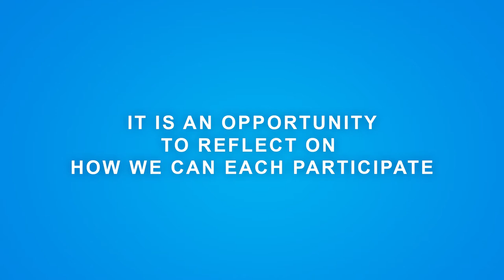Everyone belongs at UNSW Science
Nearly half of all Australians are born overseas. Here in UNSW Science, our staff hail from 74 countries. Our Dean Professor Emma Johnston encourages everyone to wear orange for Harmony Day as a symbol of celebration and respect for all the people who call Australia home.